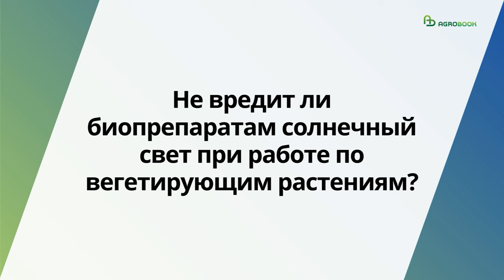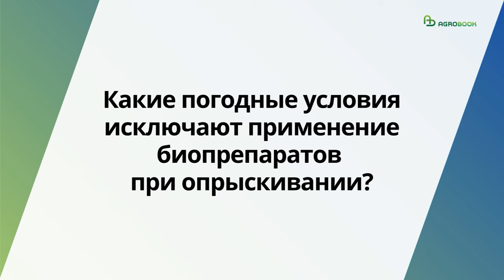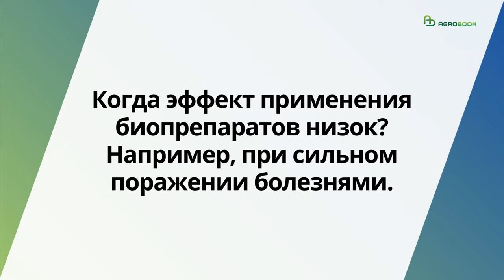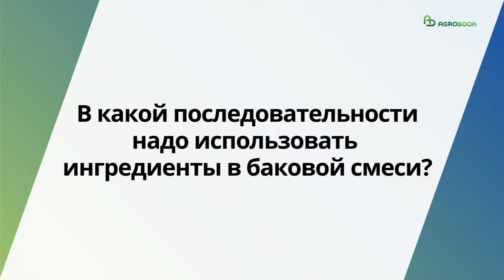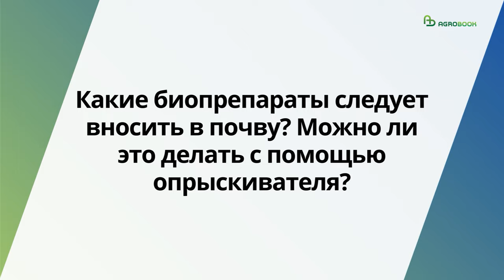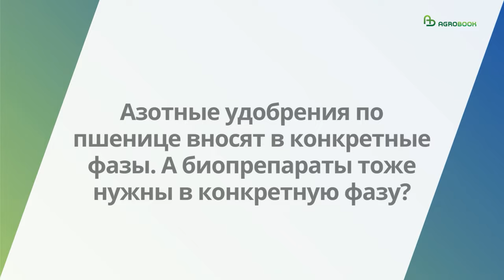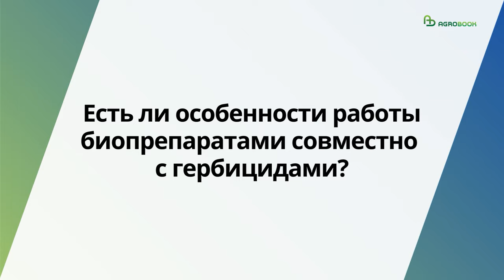Как правильно вносить биопрепараты по листу | Проект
О технологических особенностях и преимуществах использования биопрепаратов при опрыскивании зерновых и бобовых культур Agrobook/ru попросил рассказать ведущего научного сотрудника НВП «БашИнком» Линара Миннебаева.